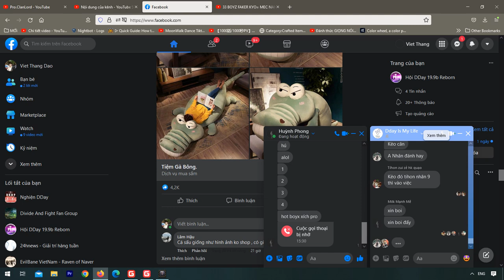Archimon vs Kabal (SOlo Mid) Achi Mid khó fam quá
📥 Hướng dẫn chơi và Download game:
💬 Group Facebook :
     Anh em có lòng hảo tâm donate mình thông qua TKNH
     VCB : 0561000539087 (ĐÀO VIỆT THẮNG) - Chi Nhánh Đà Lạt
© Bản quyền thuộc về Pro.ClanLord

warcraft 3